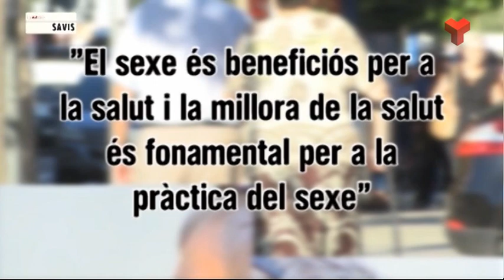La nit dels savis divendres 12-12-2014 de Canal Terrassa